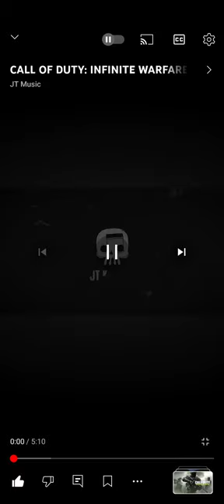"Unlimited" by @JTM. Credits to JT music.